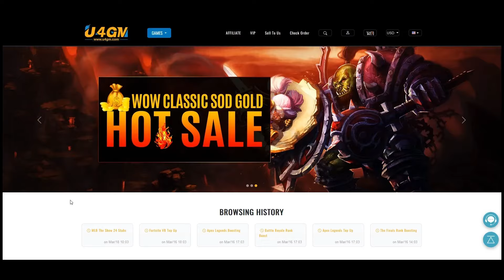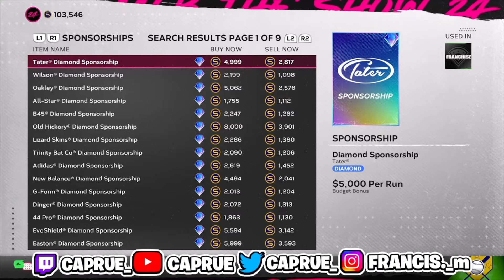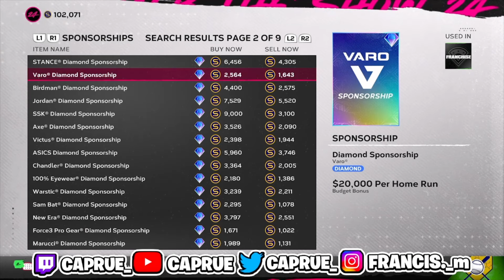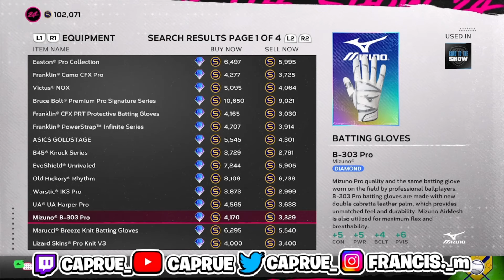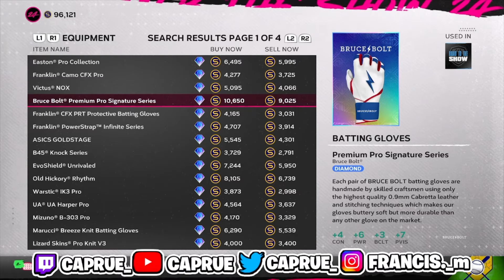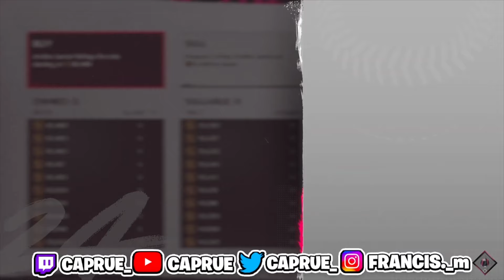HOW TO MAKE STUBS FAST & EASY IN MLB THE SHOW 24 (EASY METHODS!) DIAMOND DYNASTY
do you bet on sports? if so check out for #1 sports picks!

If You Guys Enjoyed The Video Make Sure To Hit The Sub And Like Button For More Content! Make Sure To Follow The Links Below To My Other Socials.